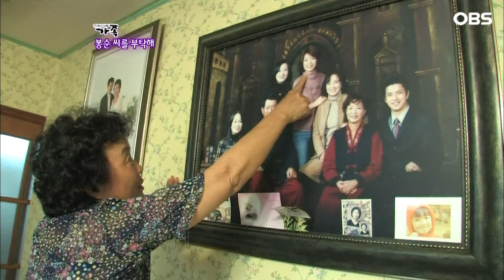[다큐 ‘가족’ 76회①] 치매 때문에 냄비 태웠는데 버럭 소리 지르는 남편에 서글퍼 우는 아내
OBS경인TV [멜로다큐 가족] 76회 “봉순 씨를 부탁해”

오늘도 주방에서 타는 냄새가 나고..
봉순 씨는 한참이 지나서야 가스불을 끈다.
치매에 걸린 봉순 씨는 점점 기억을 잃어가고,
남편 종팔 씨는 아내의 실수를 볼 때마다 가슴이 철렁한다.
하나씩 잊어가는 봉순 씨, 그리고 가족들의 이야기